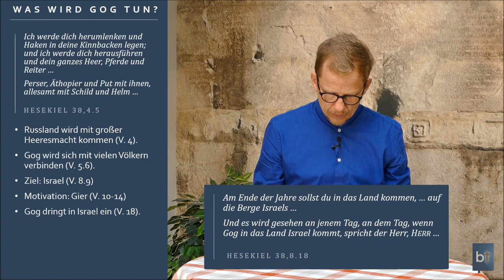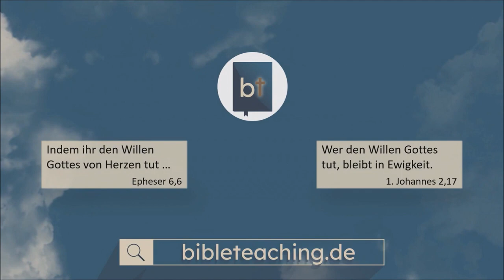Rosja zacznie wojnę wg Biblijnej zapowiedzi z proroctw Ezechiela 38 ostateczna wojna Rosji w. polska